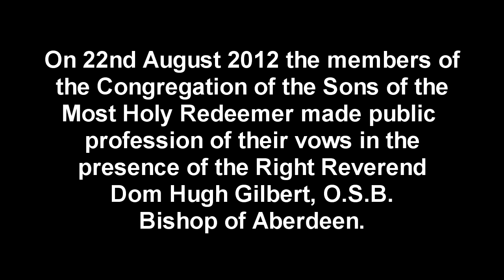Public Profession of Vows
Bringing to a close the whole process of reconciliation with, and canonical establishment in the Catholic Church, the members of the Congregation of the Sons of the Most Holy Redeemer made their public vows in the presence of the Right Reverend Dom Hugh Gilbert, O.S.B. Bishop of Aberdeen, on the 22nd August 2012.

The sermon of his Lordship is at 32:15
The public profession of vows starts at 58:15